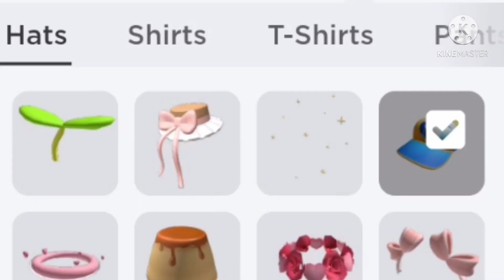Roblox avatar challenge ✨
bootiful